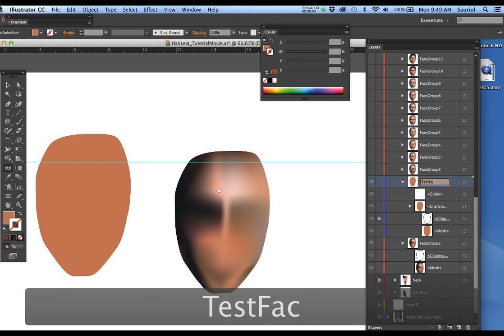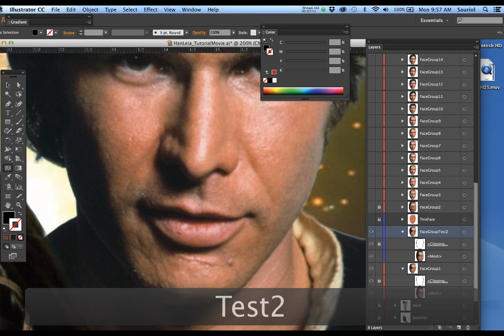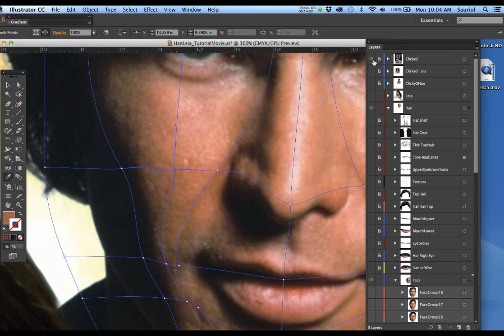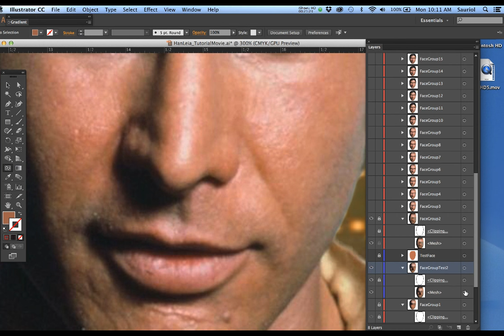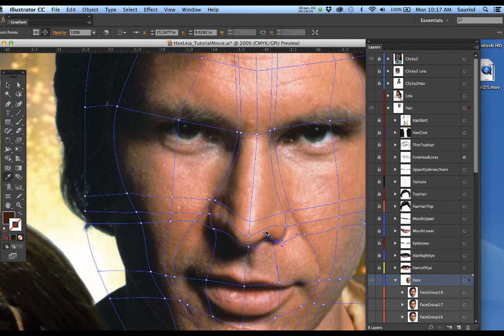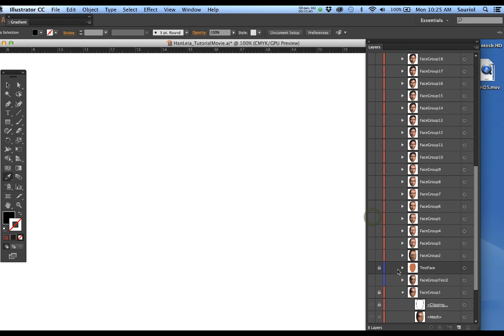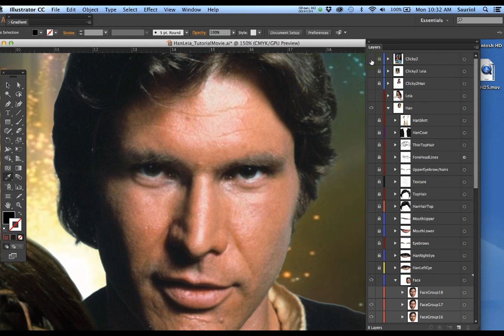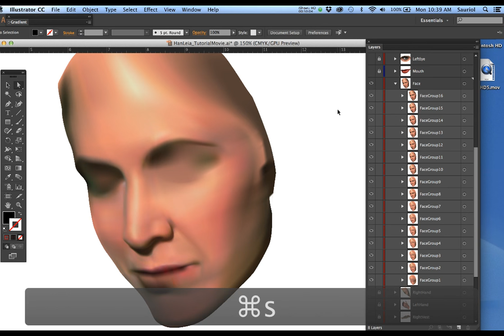1200 Guide 10 • Gradient Mesh Face Tutorial Movie 2 • Completed Face Stage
This is the 2nd tutorial movie for the Gradient Mesh final product. This movie shows how to complete the face geometry and manage your workflow efficiently.